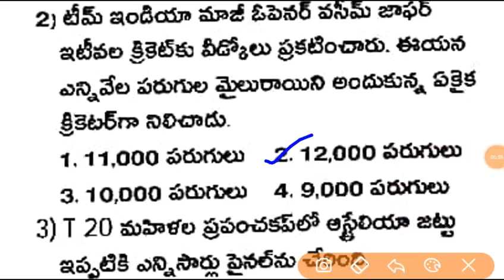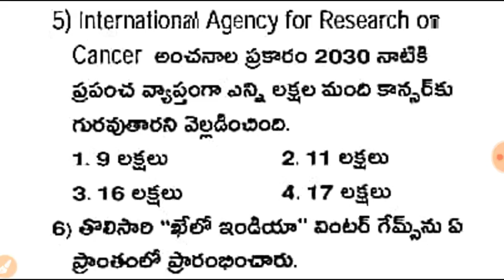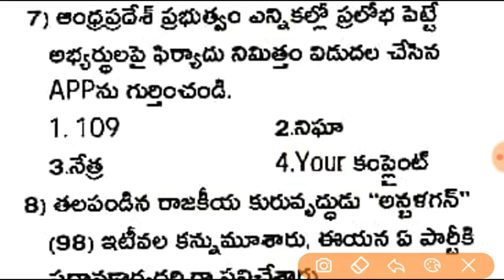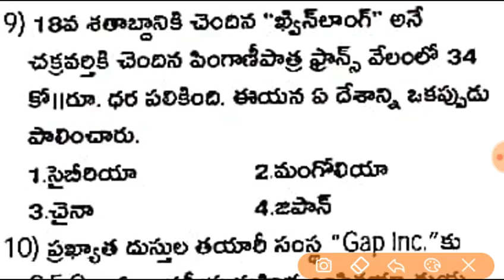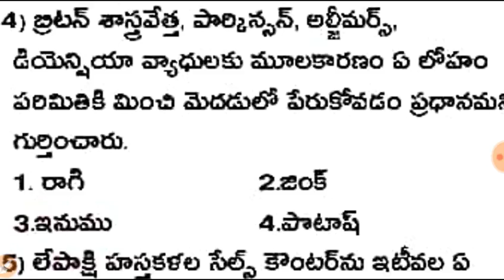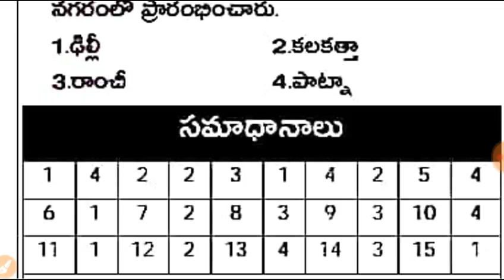8th March 2020 Current Affairs in Telugu